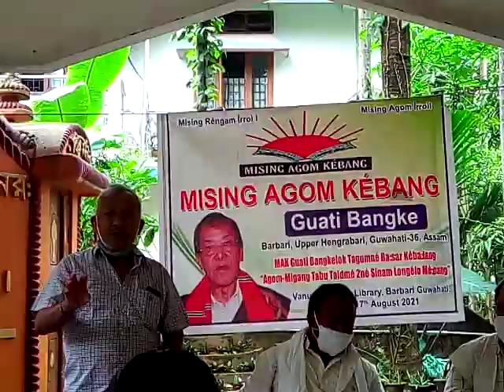Thaneswar Panging Ex AGS of MAK on Tabu Ram Taid's Death Anniversary 2021